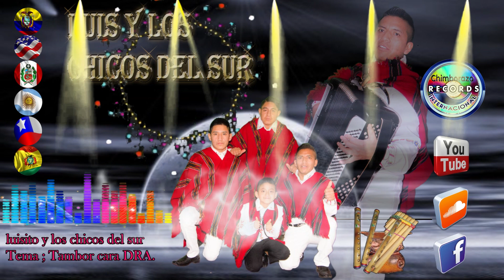Luisito y los chicos del sur ....Tema Ñuca balsa misi cara